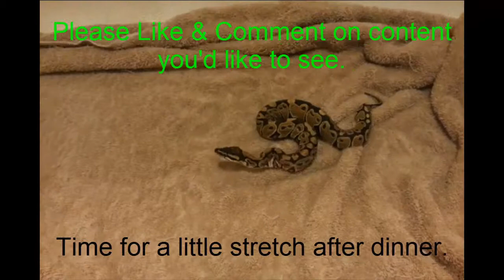Ball Python Striking Rat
Here's a Ball Python eating a pup rat. The purpose of the video was to capture the strike in slow motion but after I got that far I figured why not record the rest and share on youtube. The video was recorded using a Galaxy Note II. The strike was recorded @ 1/8th speed and the eating section @ 8x speed. Please enjoy, rate, comment, share, like ect.